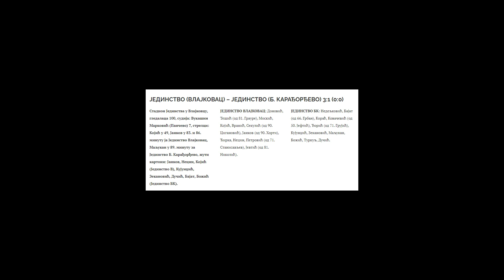ФК „Јединство“ (Влајковац) – ФК „Јединство“ (БК) 3:1 (0:0); ВФЛ "Исток" 2023./24. - 1. коло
Војвођанска лига "Исток" 2023./24. - 1. коло - Влајковац, 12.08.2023. године:  ФК „Јединство“ (Влајковац) –   ФК „Јединство“ (Банатско Карађорђево)  3:1 (0:0);

Голови:
⚽︎ 1:0 Којић у 49. минуту - 51:55,
⚽︎ 2:0 Јанков у 83. минуту - 01:25:55,
⚽︎ 3:0 Јанков у 86. минуту - 01:29:23,
⚽︎ 3:1 Маљукан у 89. минуту - 01:31:43.